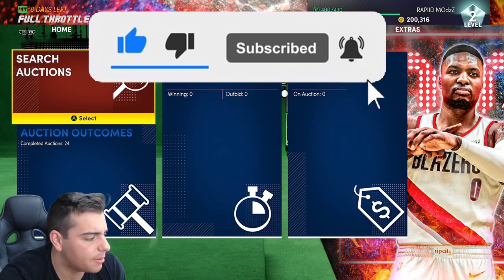MASSIVE OUT OF POSITION PACK OPENING FOR DARK MATTER GIANNIS AND LBJ! | NBA 2K21 MY TEAM